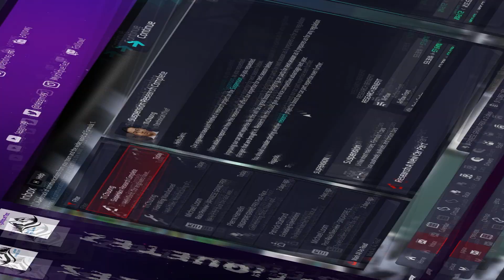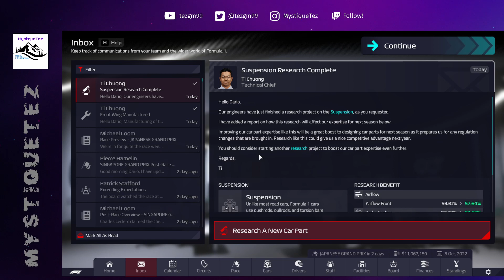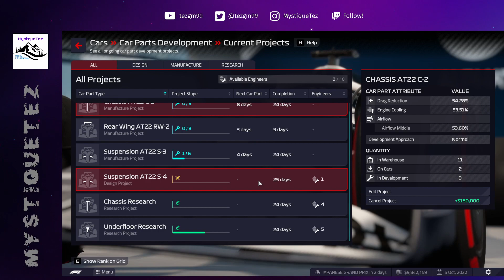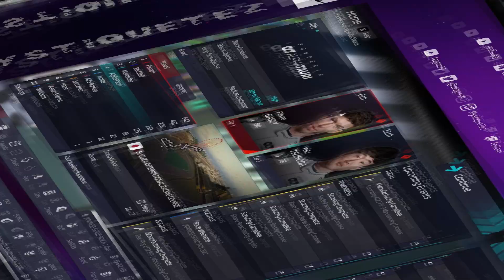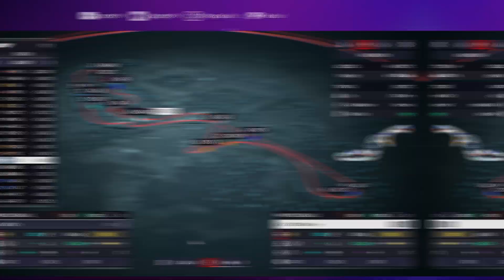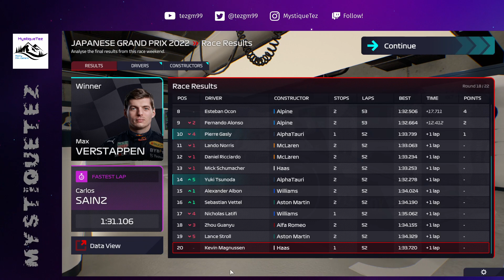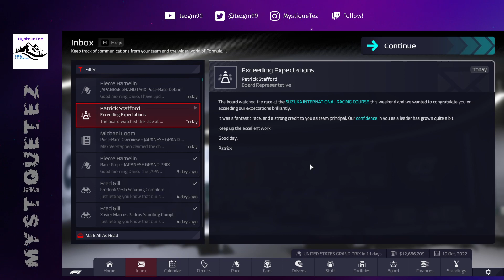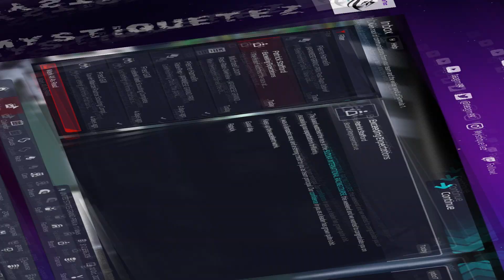F1 Manager 22 - Yuki's first home GP! Part 18, 2022 Race 18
Ep 18 - To Japan then, where Yuki will contest his first ever home race since we were last here back in 2019. We've got 5 races left in the season and we're doing all we can to hold off Alpine...will having a Japanese driver wielding a Japanese engine give us the edge we need to continue to do so?

Music in this video is by Karl Casey @ White Bat Audio, thumbnail photo is from the gameplay intro and Dario's mug shot is from an online search.

Timestamps:
00:00 - intro
00:24 - R&D continues and scouting more people
09:34 - arriving in Japan
11:41 - practice
20:00 - qualifying
24:12 - prerace
25:57 - race
39:27 - postrace